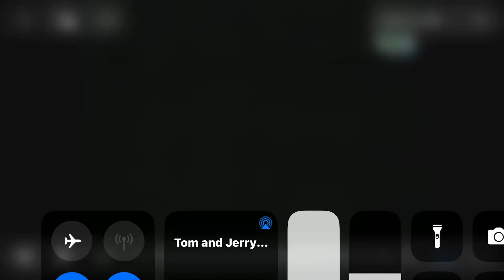Tom and jerry kids show intro basque